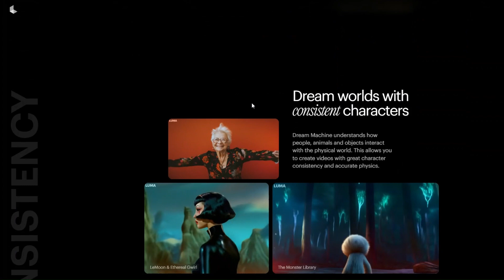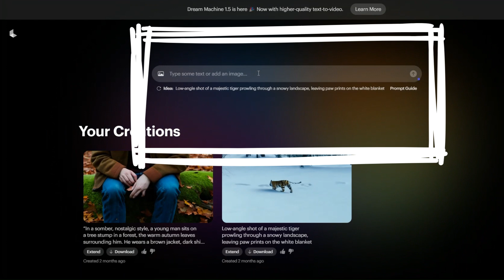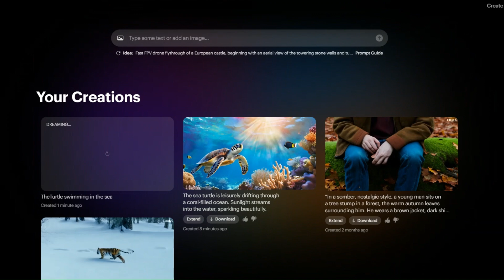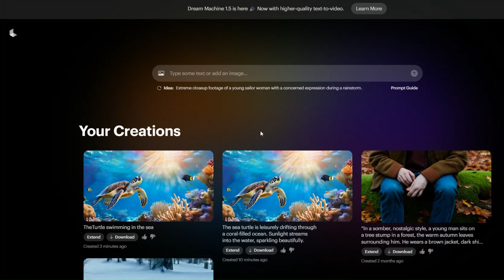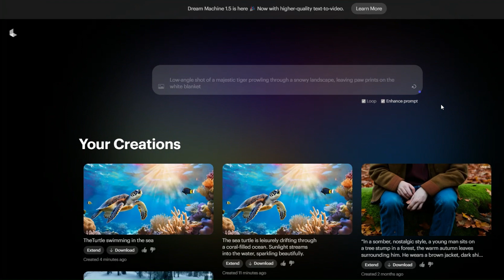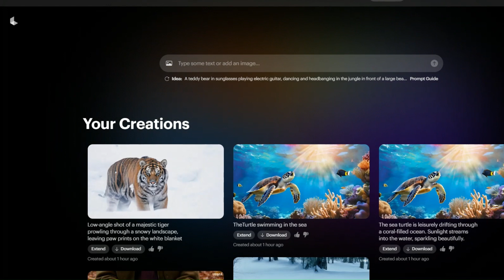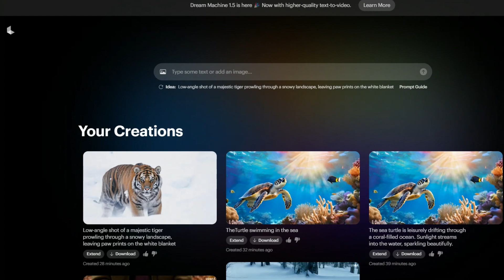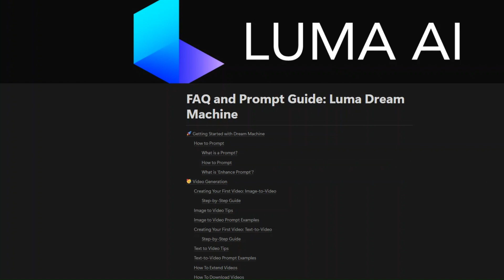Dream Machine 1.5 - المنافس الأقوى فيديوهات طويلة بالذكاء الاصطناعي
Dream Machine 1.5   المنافس الأقوى فيديوهات طويلة بالذكاء الاصطناعي مع الاصدار الجديد
رابط الموقع: